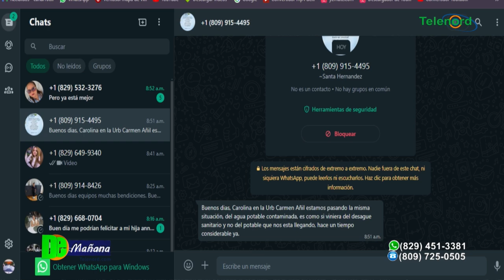Agua potable llega contaminada en Urb. Toribio Piantini SFM